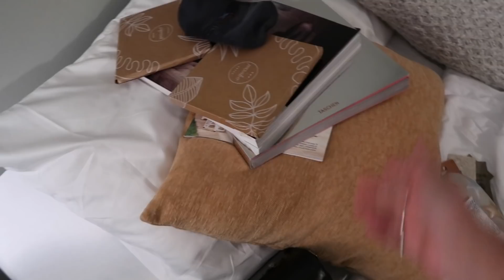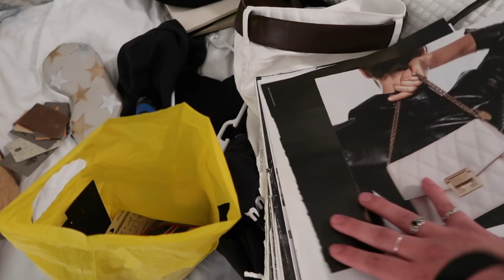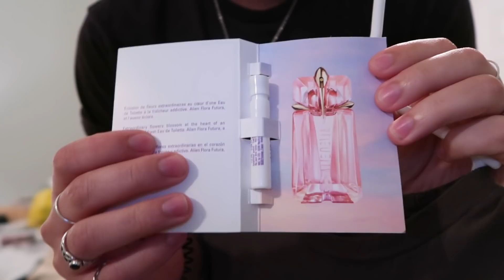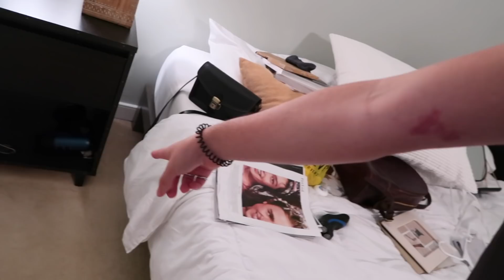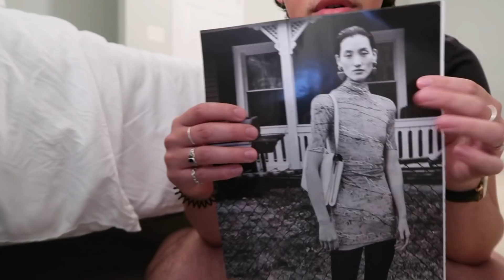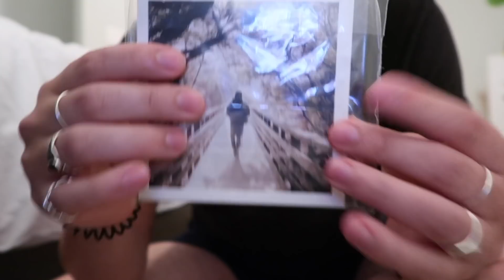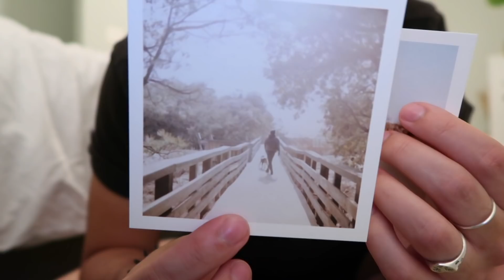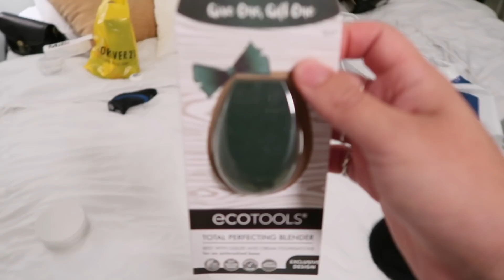ASMR Clean With Me | ASMR Visuals